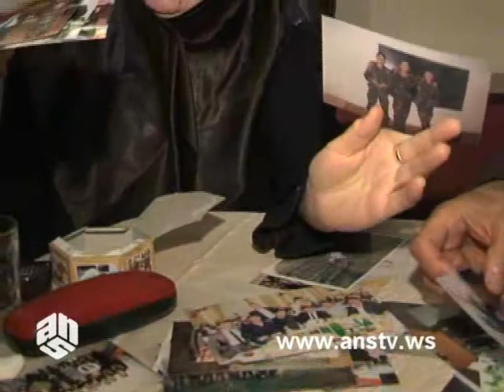ALIN YAZISI BEHRUZ ZEYNALOV (ANS) 05.03.2013